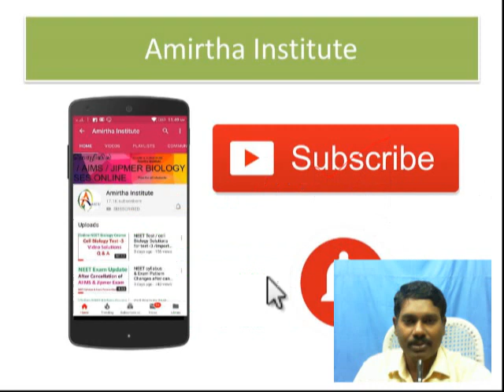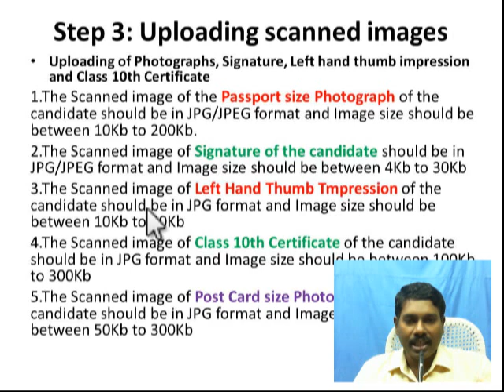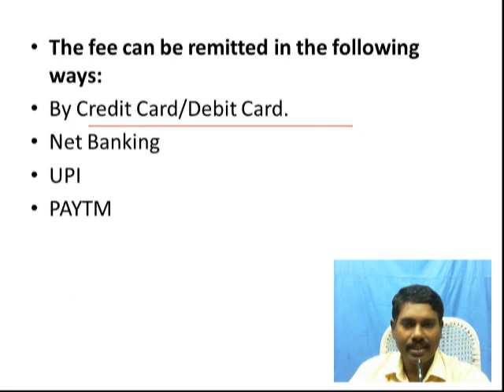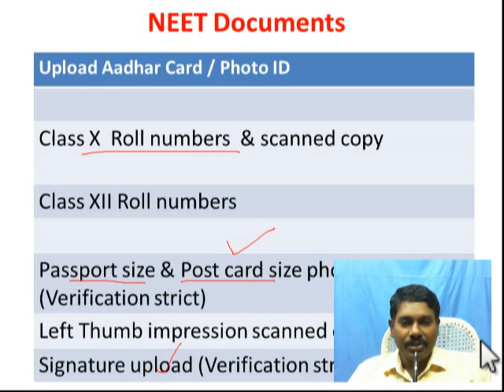NEET Online Application Required documents & Fee // Make ready before starting Application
Are you  preparing for NEET ? then subscibe & Join with us !!!
NEET Important Topics are Covered in our Channel.
Good for NEET students and XI as well as XII Students .

Hello Friends , Iam Dr.Deepan , and you are watching my youtube channel Amirtha Institute, where we share important mcqs/questions, biology & chemistry mnemonics/tricks which are very important for medical entrance exam like NEET, AIIMS & JIPMER.